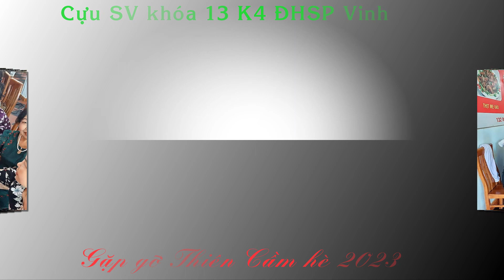Video Video Hội khóa Thiên Cầm hè 2023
Hội khóa 13k4 tại Thiên Cầm Hà Tĩnh đã kết thúc và đã có những giọt nước mắt chia ly đầy xúc động
Thay mặt BTC bạn Nguyễn Công Ất đã có bài chia tay đầy xúc động.  Trong quá trình tác nghiệp Nhật Tiến Đoàn đã ghi lại những hình ảnh hoath động của Đoàn và cùng với những hình ảnh của các bạn dựng Video lưu lại những khoảnh khắc đáng nhớ.  Video gồm 2 phần
Phần 1 với tiêu đề: Gặp gỡ và giao lưu